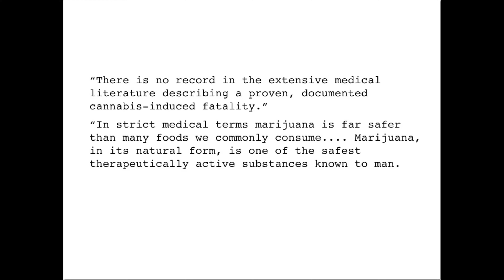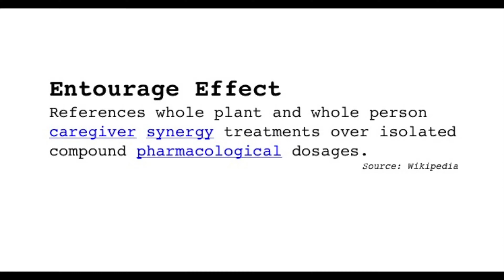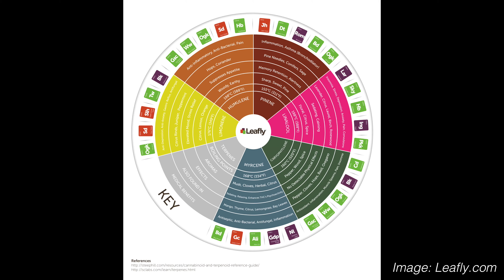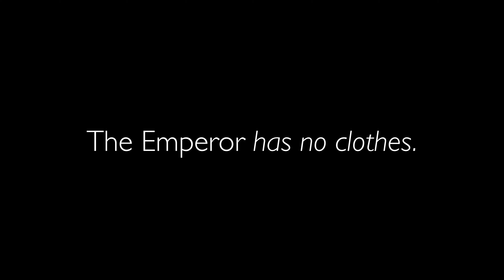TEHNC 10 - Cannabis is Medicine: Let Me Count the Ways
Do you know your sativas from your indicas? Is CBD more important than THC? Have you ever had a bad experience with a pot brownie?

What's the deal with "dabbing," anyway?

Cannabis (aka marijuana, ganja, weed, pot) has been used as a safe and effective herbal medicine all around the world for literally thousands of years. If you've only ever smoked a joint you may be missing out on a number of effective ways to use cannabis as a healing tool. Join Jonathan as he introduces (and demonstrates) the wonderful world of cannabis medicine.

Cannabis represents an existential threat to whole classes of pharmaceutical drugs. Watch now and find out why.

NOTE: Regrettably, cannabis remains in Federal Schedule 1 in the United States and its legal status varies from state to state. In California, where TEHNC Podcast is produced, the medical cannabis system under Prop 215 generally protects people who use cannabis on the recommendation of a medical doctor. In addition, just this month personal possession of small amounts was decriminalized statewide.

The international status of cannabis is just as varied. If you're inclined to use cannabis medicine and are concerned about such things please check local laws where you live.